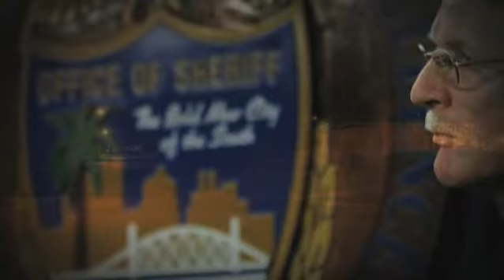Jacksonville Police Shootings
Times-Union reporter Matt Galnor takes a look at the recent rise in police-involved shootings in Jacksonville in a three-part series starting this Sunday.